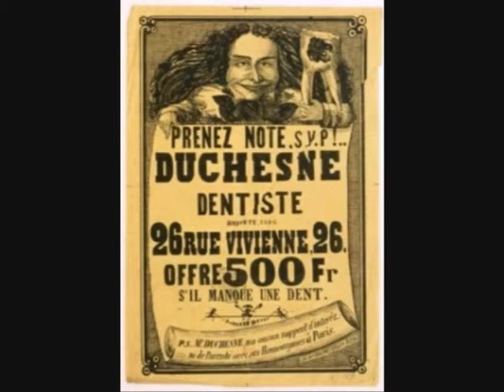Blouse du dentiste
Chanson de B Vian et H Salvador par Eric au ukulele.